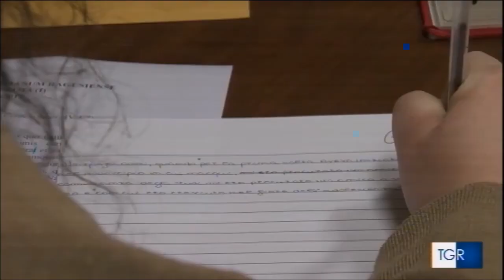Certamen Augustinianum Ragusiense - Servizio RAI (26/02/2019)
Giorno 26/02/2019 è andato in onda su Rai 3 (Tgr) un servizio fatto il giorno prima dai giornalisti Rai durante la prima edizione del Certamen Augustinianum Ragusiense, promosso sotto mia iniziativa dalla biblioteca Diocesana "Mons. F. Pennisi" in Ragusa.